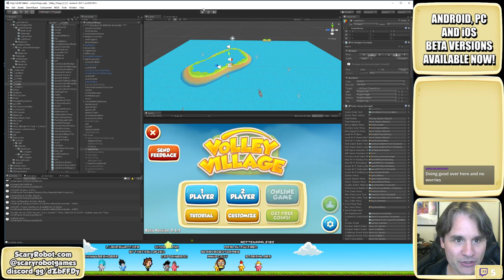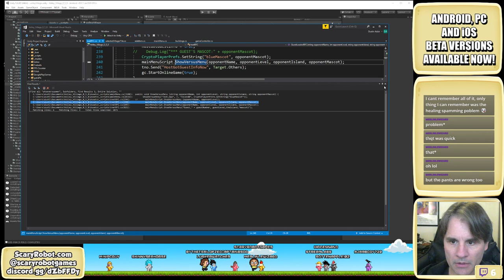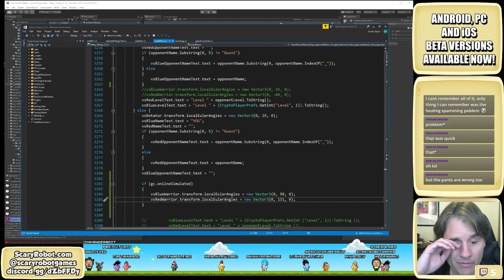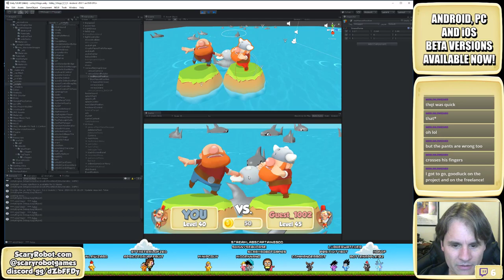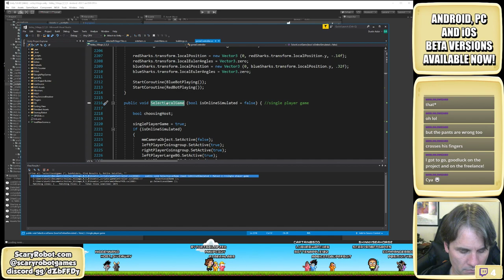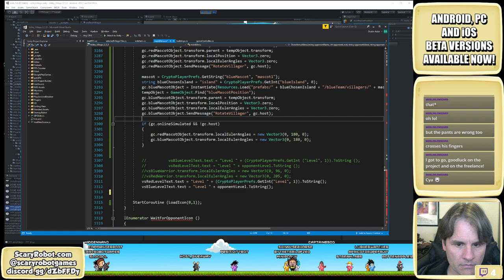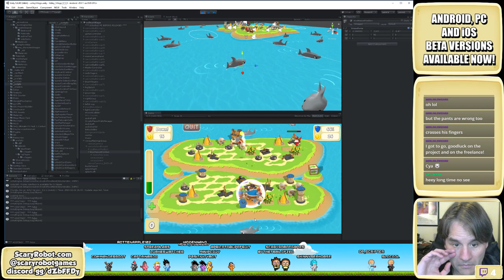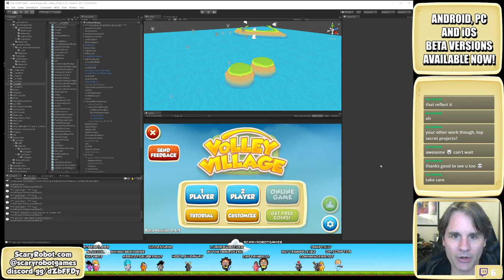EP 045 - A brief lunchtime stream. A quick GUI fix. [Unity]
Developing the online, multiplayer, action game: "Volley Village."